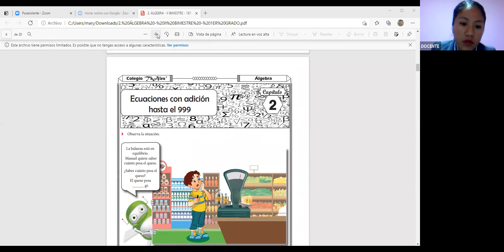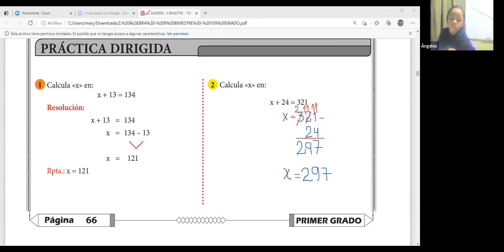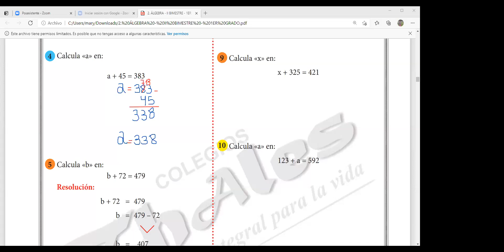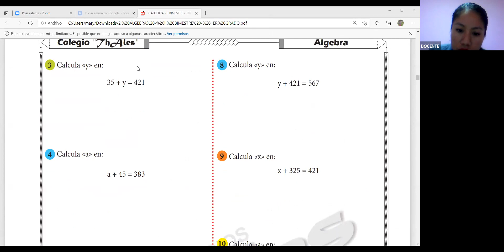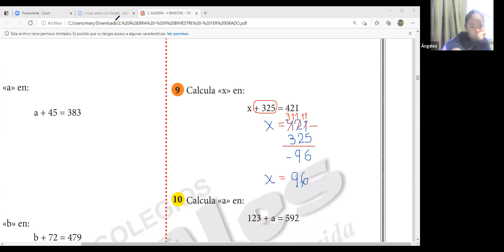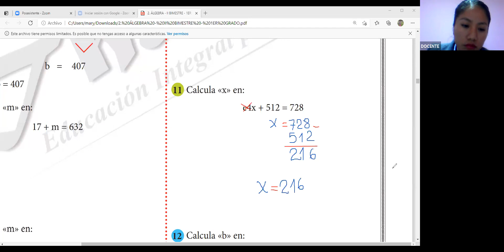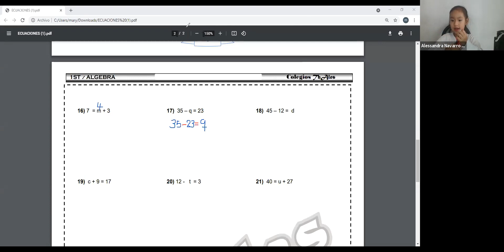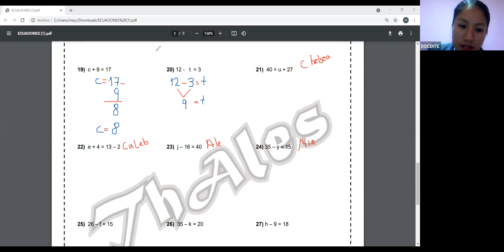ÁLGEBRA 1ER GRADO 21/05/2021